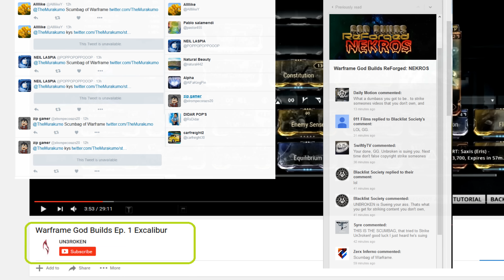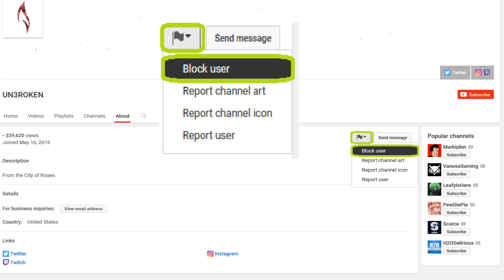The War Within FINALLY Out + Stolen God Builds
A YouTuber by the name of "UN3ROKEN" has not only effectively stolen a series name for their own content, but they have also launched an attack on this page. The amount of dislikes on "God Builds ReForged: Nekros" has skyrocketed from 0 to 30 over night. Both my Twitter page & my YouTube came under attack last night all because this content creator is not creative enough to come up with his own series original name.  As a digital entity on YouTube this disgusts me personally. Something so simple as a title shouldn't cause this much fuss. Its surely no reason to send the small amount of following you possess and your automated bot twitter accounts who coincidentally all share the exact same content throughout the numerous profiles.  All of this exposure is less than what he deserves in my opinion.  All comments and accounts associated with it have been blocked and can do no further damage. I'd advise that you do the same on top of spreading the word of what kind of uploader he actually is.

Never the less, the show MUST go on. So at 5pm NY time Nov. 12th 2016 we'll be livestreaming "The War Within" quest-line. If you happen to miss it on Twitch, fear not it will be ported over to YouTube after we finish broadcasting.

Have any further questions?

(PC)
-Murakumo Vance
-MsDoomBunny
-LordNeko
-Owl21
-Sonicdh6
-graywolf3901
-LucFal